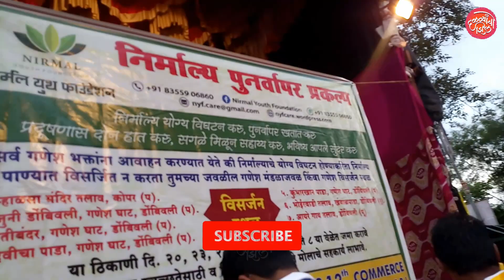दिड दिवसाचा गणपती विसर्जन VLOG 53| Ganpati2023 | DalvyanchoZil |DALVIZ SON| Malvan |Ganpati Visarjan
गणपती दिड दिवसाचो आणि उत्साह, जल्लोष वर्षभराचो .
विसर्जनाक मस्त गावचो फील होतो कारण समोर मोठी खाडी होती.

दिड दिवसाचा गणपती विसर्जन VLOG 53| Ganpati2023 | DalvyanchoZil | DALVIZ SON | Malvan | Ganpati Visarjan Dombivli | दळव्यांचो झिल

माझ्या मामाने गणपती आणला, मुंबईतला भजन VLOG 52| Ganpati2023 DAY-1| DalvyanchoZil | DALVIZ SON | MALVAN | BHANDUP | KOKAN | दळव्यांचो झिल

बाप्पाची आगळी रूपं VLOG 35 | PEN CHE GANPATI | HAMRAPUR PART 3 |  दळव्यांचो झिल | Dalvyancho Zil | DALVIZ SON | KOKAN | MALVAN

Follow us on... Instagram & Facebook दळव्यांचो झिल | Dalvyancho Zil All Copyrights Are Reserved By KRUNAL DALVI